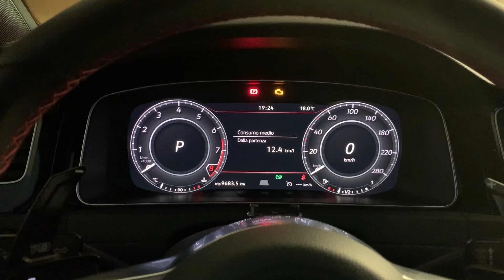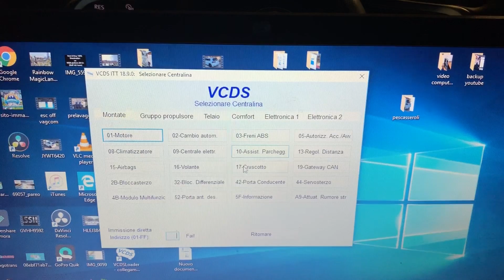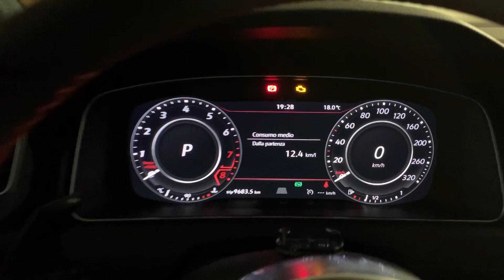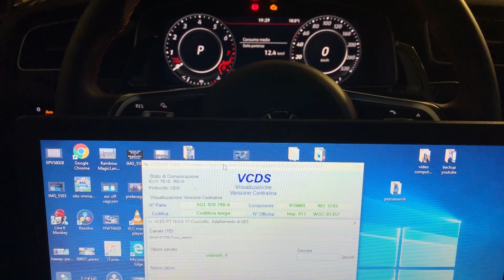GOLF GTI 7 FACELIFT CAMBIO GRAFICA DISPLAY DIGITALE AID | VCDS CODING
Eccomi tornato con una nuova codifica dove farò vedere come è possibile cambiare la grafica del display digitale active info display (AID) delle autovetture Volkswagen, in particolare sulla mia Golf GTI Performance Restyling dove il fondo scala del tachimetro di default ha valore di 280km/h ma andando ad impostare la grafica che ha di serie la Golf R passerà subito a 320km/h .
Istruzioni per la codifica (software VCDS 18.2+  con cavo Vagcom)
-Selezionare il canale 17 (Cruscotto)
- Andare su ADAPTATION
- Aprire il menu a tendina
- Scorrere fino alla voce TUBE VERSION
- selezionare il nuovo valore: version 4
- dare conferma !

per chi non possiede la Golf GTI ma un altra autovettura Volkswagen con display digitale è possibile provare anche le altre varianti di grafica disponibili , andando a scegliere quella che più vi piace.

Giro i miei video con la seguente attrezzatura:

- Gopro Hero 7 Black
- Gopro Hero 5 Black
- Apple Iphone XS 64gb
- DJI OSMO mobile 2 (stabilizzatore video)
- Microfono Rode Micro
- Ventosa Rigida
- Ventosa Snodabile
- Treppiede per Smartphone/action cam
- Selfie Stick per Gopro in carbonio
- Fascia da testa per Action Cam
- Micro sd

- Editato con ADOBE PREMIERE su PC RYZEN 7